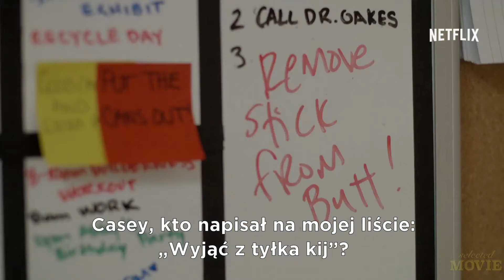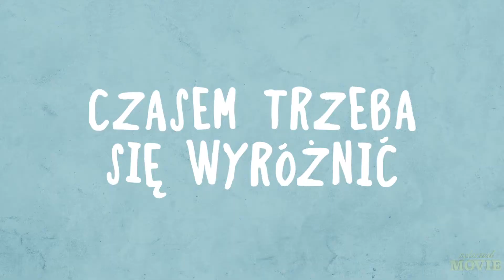Atypowy - Zwiastun Polski [napisy] 2017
►Start w kinie PL: 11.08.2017
►USA 2017 / Netflix